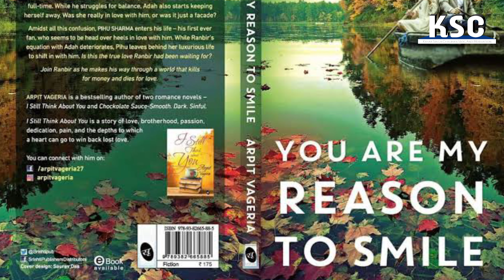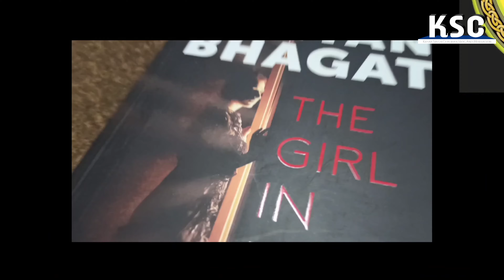6 interesting novels to start reading in order to improve your vocabulary by kehar sir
There are 6 books that one can read to improve his/her English Vocabulary.